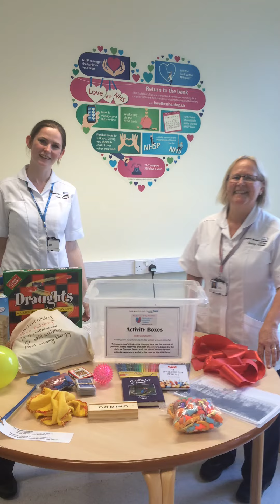New 'Activity Boxes' for Older Patients | Nottingham Hospitals Charity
Nottingham University Hopsitals NHS Trust Activity Therapists, Sarah and Annette, show us the new activity boxes for older people, funded by the Charity. Delivered as part of Dementia Awareness Week